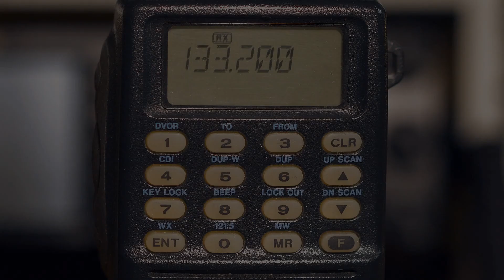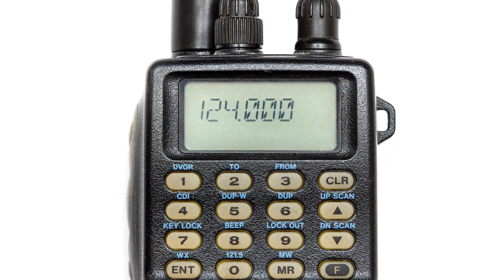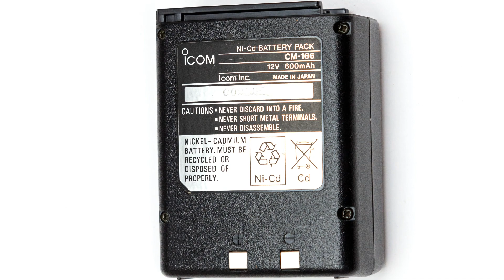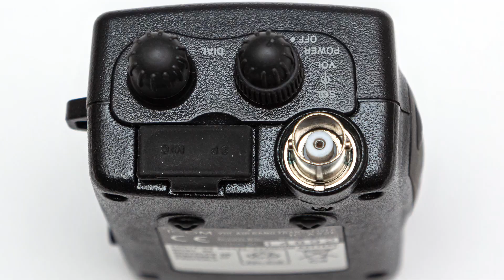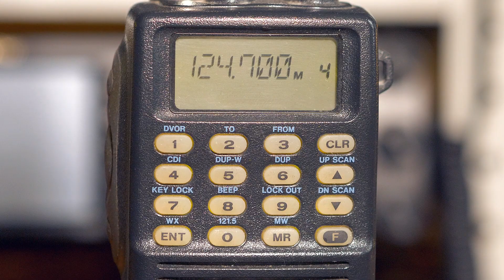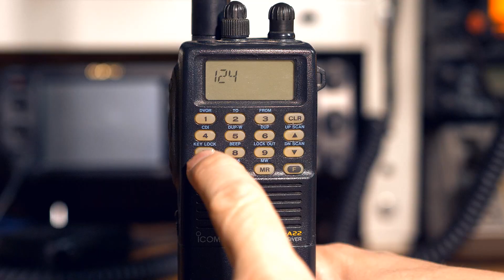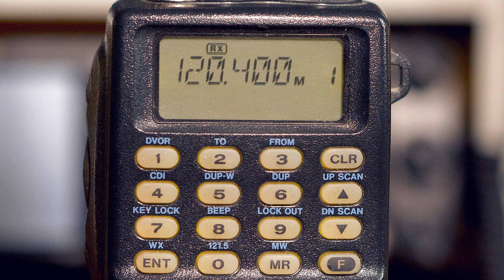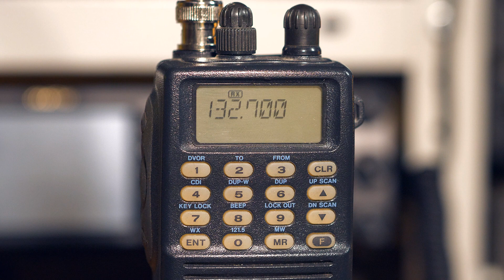Icom IC-A22 Авиационная радиостанция.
Icom IC-A22 - радиостанция для работы в авиационном диапазоне.

Рабочие частоты: 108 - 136 МГц.
Модуляция: АМ.
Выходная мощность: 5 Вт (пиковая)